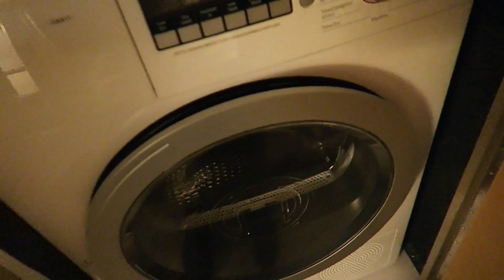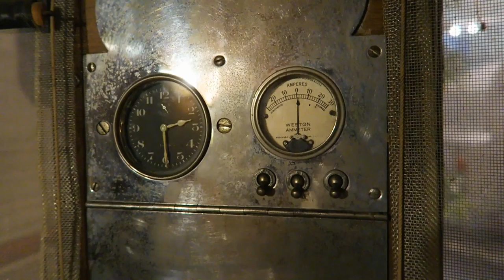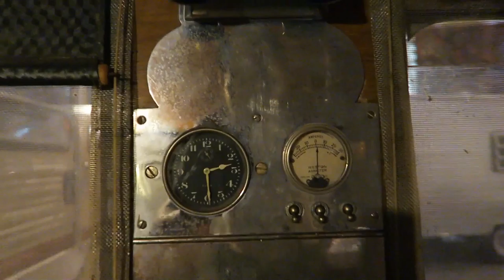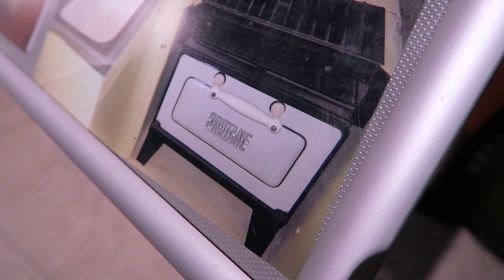Charles Lindbergh's Camper! -RV Hall of Fame Tour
Elkhart, Indiana is home to the RV Hall of Fame which displays some very rare and in some cases odd campers. Most notably is Charles Lindbergh's travel trailer! A must see if you have any interests in motorhomes or the RV life.